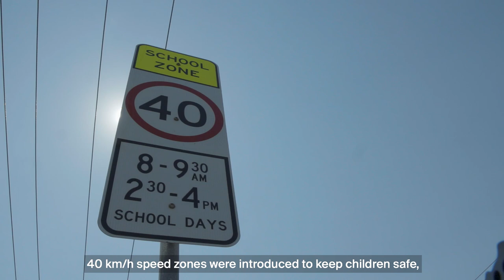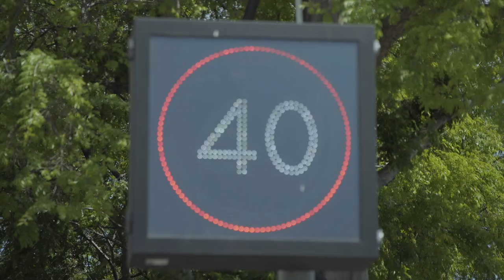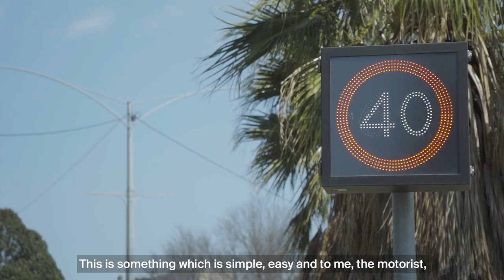RACV's call to end 60KM/H School Zones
RACV firmly believes that all school zones should be 40KM/H
There are currently 148 schools across Victoria where the speed limit is 60KM/H. By simply reducing those zones to 40KM/H, we increase the safety and protection of our kids.